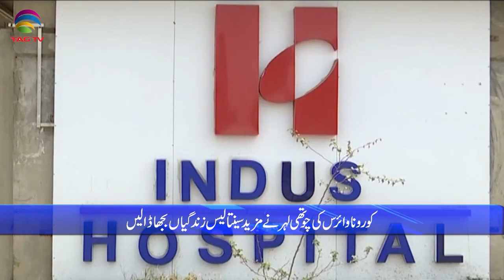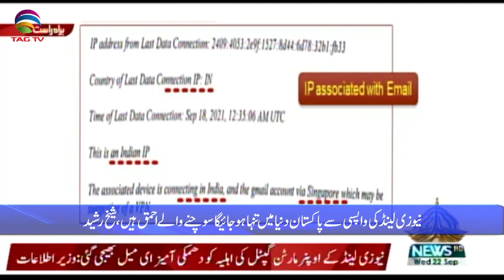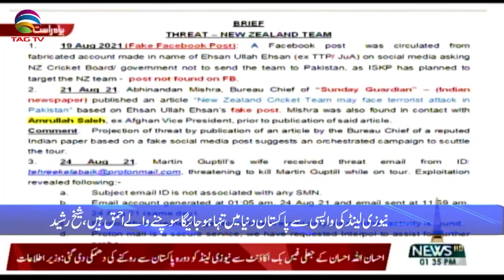Pakistan News Bulletin with Rukhsar Shahzad, Sep 22, 2021